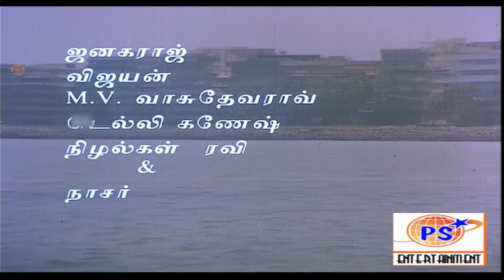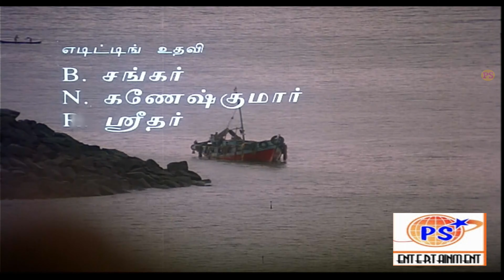நாயகன் திரைப்பட பாடல்கள் | Nayakan Full Movie Songs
Movie -  Nayakan
Lyrics -  Pulamaipithan, Ilaiyaraaja
Singer's - K. Jamuna Rani, M. S. Rajeswari, T. L. Maharajan, P. Susheela, Mano, K. S. Chithra,
                 Ilaiyaraaja, Kamal Haasan